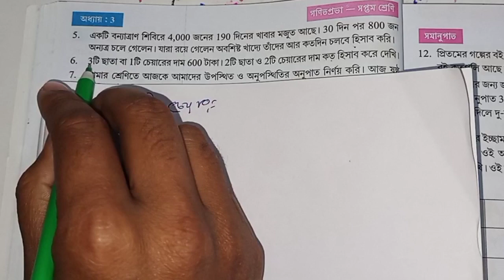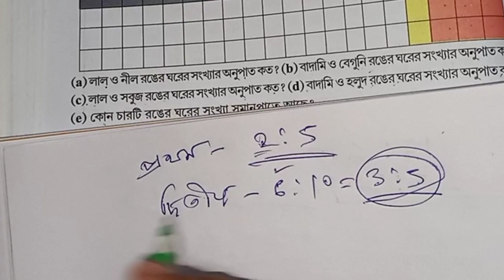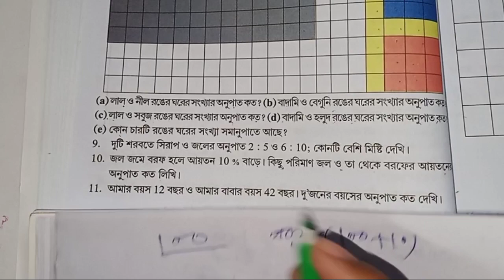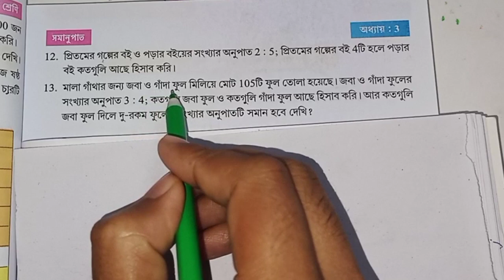Class 7 math kose dekhi 3 । gonitprabha । সপ্তম শ্রেণি গণিতপ্রভা কষে দেখি 3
gonitprobha class 7 math kose dekhi 3  page 43 গণিতপ্রভা সপ্তম শ্রেনি
gonitprobha class 7 math kose dekhi 3 page 44
class_7_math_gonitprobha_kose dekhi_3
কষে দেখি 3 গণিতপ্রভা সপ্তম শ্রেনি  সপ্রম শ্রনি গণিতপ্রভা
class_7_math_gonitprobha_kose _dekhi _3